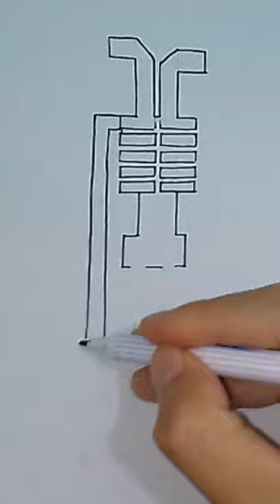pipe head sound (วาดง่ายๆ) (video shorts)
full version drawing ✍️